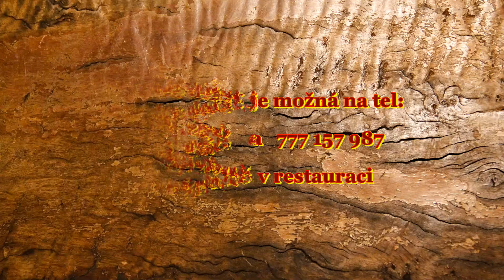ŘÍZKOBRANÍ Restaurace Na Sídlišti Počátkách 19.3.2022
ŘÍZKOBRANÍ Restaurace Na Sídlišti Počátkách
Autor: J.Preisinger st.